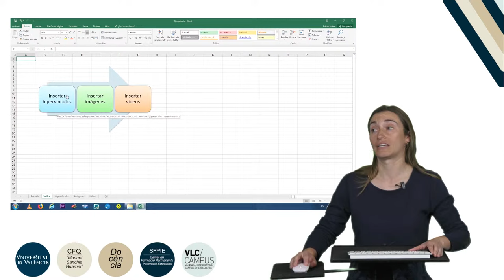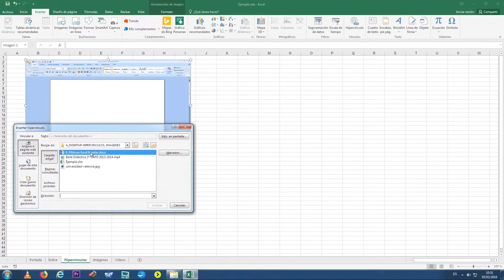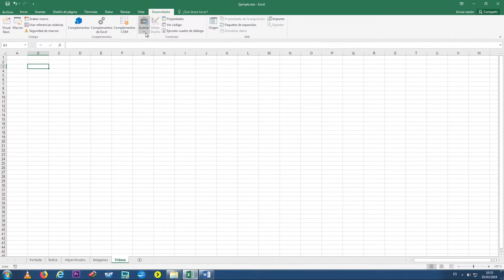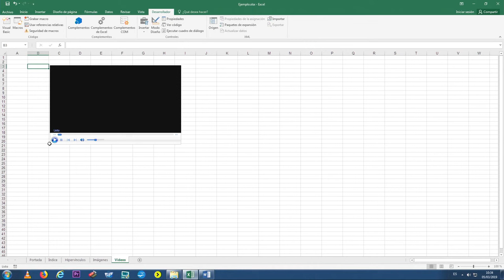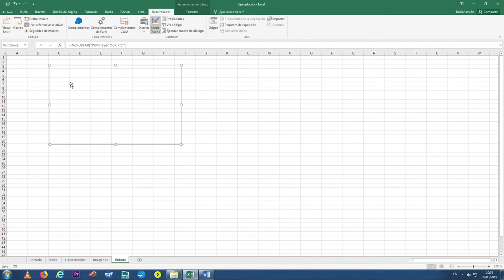Insertar hipervínculos, imágenes y vídeos en Excel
"Autor: Cordellat Marzal, Ana
Año: 2019
Resumen: Poder insertar información desde otros lugares puede ser interesante para aumentar la calidad de los trabajos. Es por ello, que aquí vamos a ver cómo podemos insertar hipervínculos, imágenes y vídeos.